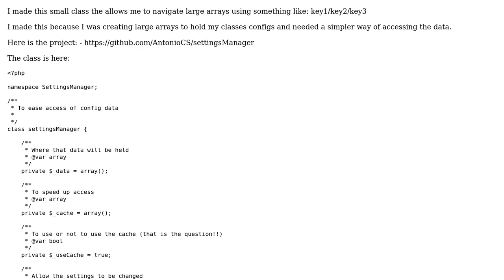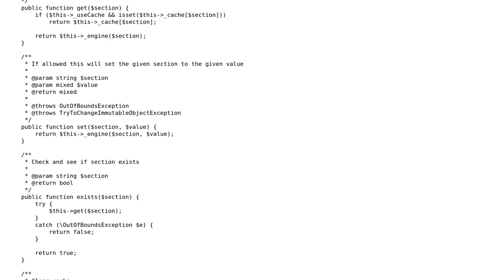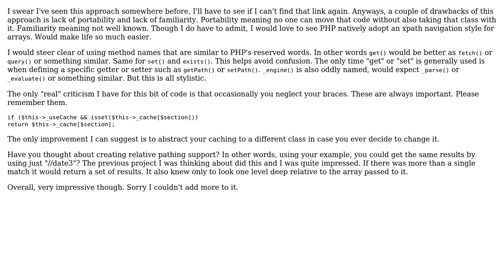Small class to manage config data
With thanks & praise to God, and with thanks to the many people who have made this project possible! You are responsible for your own actions.